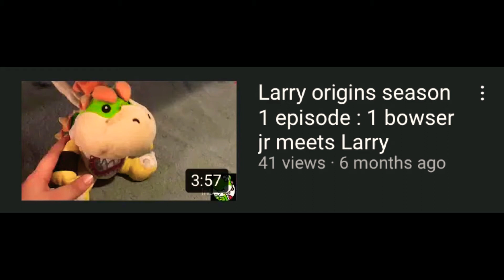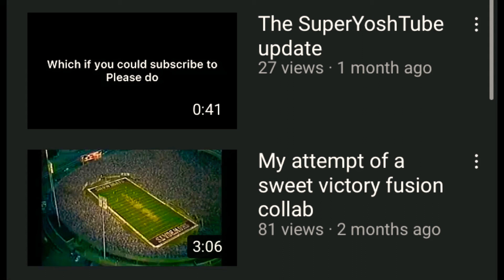The Super Mario super show special , a new year